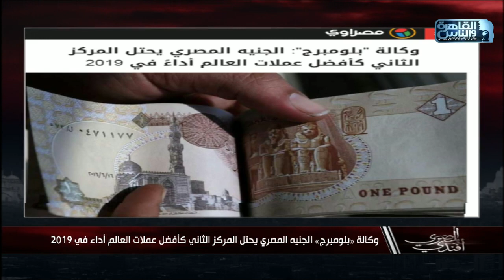المصري أفندي | قراءة وتحليل لأبرز الأخبار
مصري افندي برنامج حواري يقدمه الاعلامي والصحفي محمد علي خير يعرض ثلاثة ايام في الاسبوع سبت وأحد واتنين تنقسم حلقته الى جزء جزء يعلق فيه على الأخبار والأحداث اليومية سواء مصرية او عربية والجزء الثاني حواري مع احد الشخصيات في كل المجالات ويختص يوم  الاثنين  بفقرة اخرى وهي هموم الناس حيث يتواصل مع مشاهديه للتعرف على مشاكلهم ويقدمها للجهات المختصة لحلها